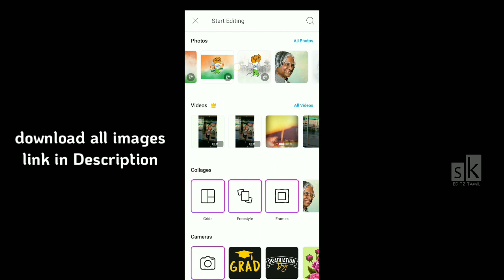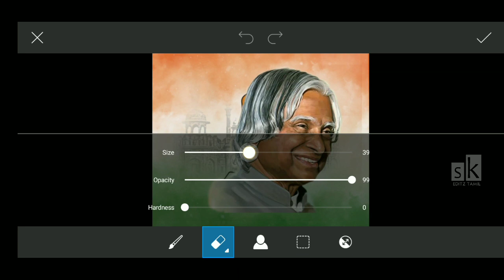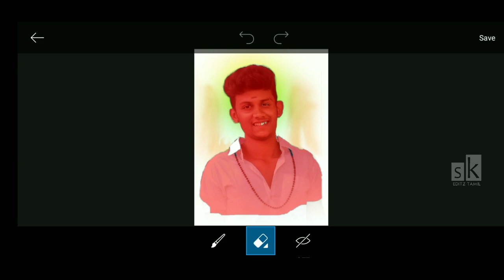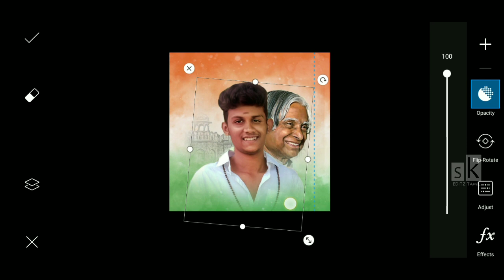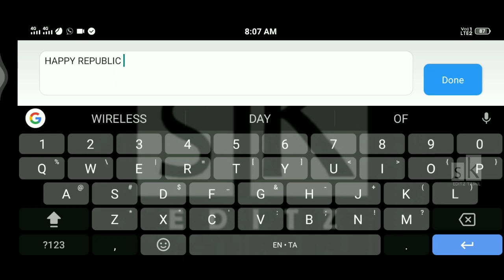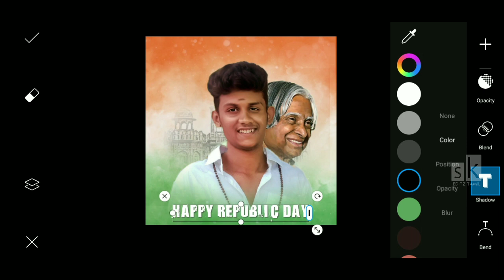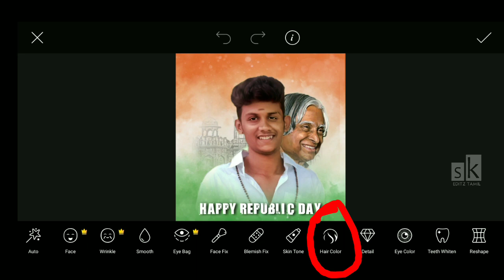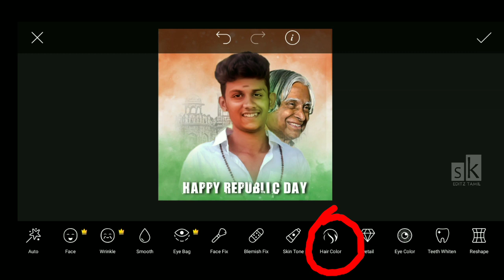Republic day poster designing // banner editing // in picsart // குடியரசு தின விழா எடிட்டிங்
keywors and tag

Editing tutorial
Picsart
banner
sk editz tamil
easy way to edit
simple editing in picsart